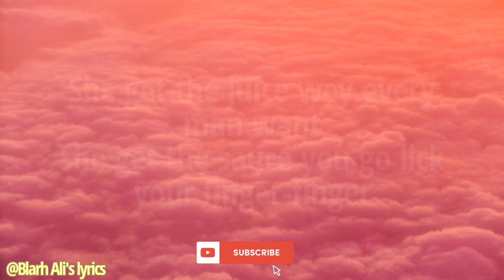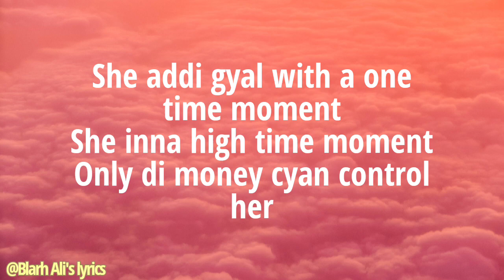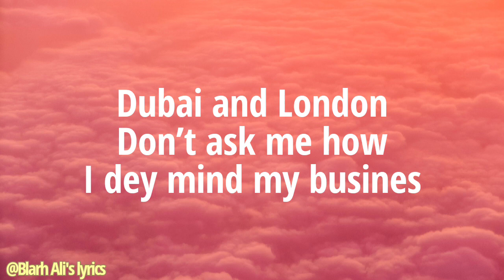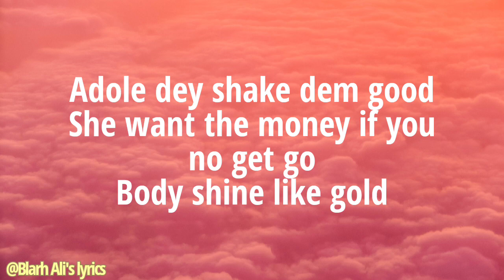Shatta wale - Adole(lyrics)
She get the juice wey every man want
She get the sauce you go lick your finger-finger

I dey mind my business
Money for my pocket that be my fitness
They make we dey taya but we no dey watch system
Many problems I no dey fit list dem
Adole dey shake dem good
She want the money if you no get go
Body shine like gold
She say she want to reach her goals this year
Adole Dey do import exports
Accra and Lagos
Don't ask me how
Adole say she get business partners
Dubai and London

Naughty girl
Naughty naughty girl
I say she get tattoo for neck o
Naughty girl
Naughty naughty girl
She addi gyal with a one time moment
She inna high time moment
Only di money cyan control her
Vacation for Trinidad
Money pile up inna Louis bag
She love di fendy and Gucci shop
Don't ask me why

She get the sauce you go lick your finger

Naughty girl
Naughty naughty girl
Naughty girl
Naughty naughty girl

Don't ask me why I dey mind my business